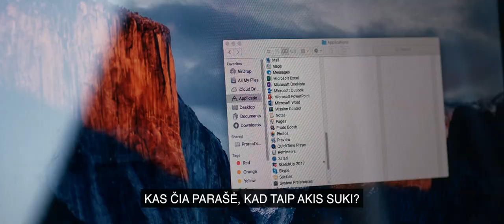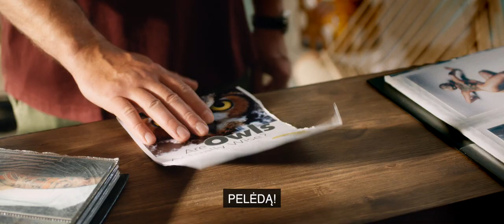KLASĖS SUSITIKIMAS. BERNIUKAI SUGRĮŽTA! Kinuose - gruodžio 29 d. (finalinis treileris)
KLASĖS SUSITIKIMAS. BERNIUKAI SUGRĮŽTA! - kinuose nuo gruodžio 29 d.

Komedija (N-13)

Berniukai sugrįžta! Visų laikų populiariausios lietuviškos komedijos „TARP MŪSŲ, BERNIUKŲ…“ žvaigždės: Audrius Bružas, Leonardas Pobedonoscevas, Kirilas Glušajevas ir Mantas Vaitiekūnas – sugrįžta naujoje komedijoje „KLASĖS SUSITIKIMAS“. Kaip pasikeitė berniukų gyvenimas per tuos dvejus metus?

Tomas (akt. A. Bružas) visada žinojo, ko nori moterys, tačiau dabar jis įsitikinęs – žino, ko reikia moterims, kad rastų idealų vyrą. Įvaizdį pakeitęs ir įspūdingus raumenis, taip pat barzdą ir ūsus užsiauginęs Tomas rengia įkvepiančius seminarus ir lepinasi išskirtiniu moterų dėmesiu. Gediminas (akt. L. Pobedonoscevas) sėkmingai vedė ir išvažiavo į Balį medaus kopinėti. Kitiems einasi ne taip gerai. Linas (akt. K. Glušajevas) dar labiau prispaustas po Kristinos (akt. Ineta Stasiulytė) padu, o Vytautui (akt. M. Vaitiekūnas) – tikra vidurio amžiaus krizė: žmona paliko, o jam visiškai „rauna stogą“. Ir vieną dieną visi gauna pakvietimus į klasės susitikimą – ilgai laukta proga draugams vėl susibėgti ir leistis į vyrišką kelionę keturiese!

Klasės susitikimas po 20 metų – išbandymas kiekvienam iš jų. Pirmiausia, kiekvienas gavo užduotį, o Linas – sunkiausią iš visų: pasakyti kalbą. Apie ką kalbėti, kai gyvenimas, atrodo, ne itin linksmas? O dar, kaip tyčia, teks susitikti su pana, kurią mokykloje buvo įsimylėjęs... Na, bet berniukai ir lieka berniukai, pakeliui jų laukia neeiliniai nuotykiai: vizitas į vaisingumo kliniką, naujos pažintys naktiniame klube, vyriškumo išbandymai vietinės reikšmės vakarėlyje, sporto klube ir gatvėje. Galiausiai – įsimintiniausias klasės susitikimas, kuris pakeis visų keturių herojų gyvenimus visiems laikams.

Komedijos „KLASĖS SUSITIKIMAS. BERNIUKAI SUGRĮŽTA!“ režisierius, sukūręs ir komediją „TARP MŪSŲ, BERNIUKŲ...“, tęsia geriausias pirmojo filmo tradicijas. Žiūrovų lauks ne tik charizmatiškų komikų ketveriukė ir iš koto verčiančios jų įžvalgos apie moteris, bet ir daug naujų detalių, padėsiančių geriau pažinti personažus. Kiekvienas filmo veikėjas leis vyrams pažvelgti į save iš šalies ir pasijuokti iš daugybės pažįstamų savybių, o moterys gaus puikią progą geriau suprasti, kuo užsiima vyrai, kai jų nestebi silpnoji lytis.

Šįkart scenarijaus pagrindu tapo viena iš sėkmingiausių pastarųjų metų skandinavų komedijų – keliose šalyse jau ekranizuotas to paties pavadinimo filmo scenarijus, kurio autoriai – danai Claudia Boderke ir Larsas Meringas.

Režisierius: Kęstutis Gudavičius („Tarp mūsų, berniukų...“).

Vaidina: Audrius Bružas, Leonardas Pobedonoscevas, Kirilas Glušajevas, Mantas Vaitiekūnas, Ineta Stasiulytė, Mindaugas Papinigis, Valentinas Krulikovskis, Donatas Šimukauskas, Gabrielė Malinauskaitė-Rudzienė, Karina Stungytė ir kt.